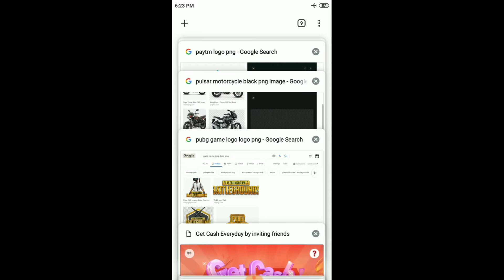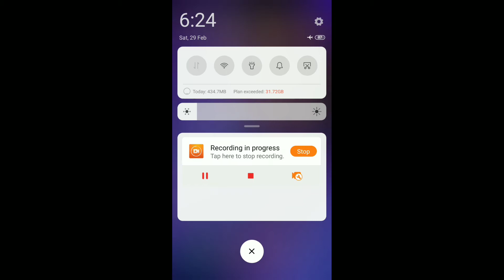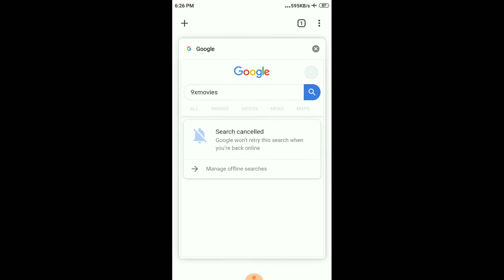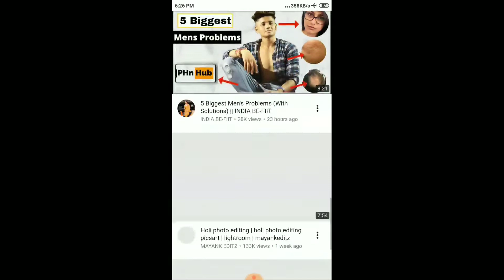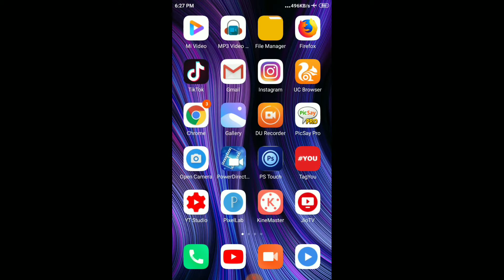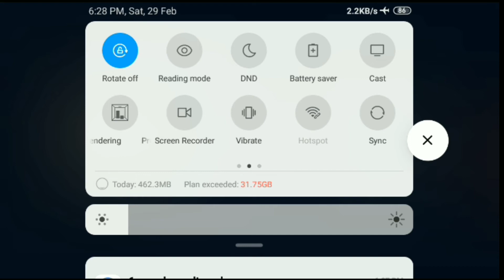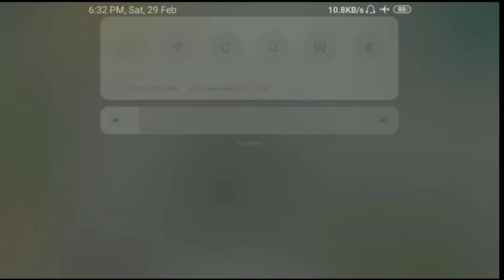airplane mode me internet kaise chalaye | airplane mode me net kaise chalaye | how to use airplane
Airplane Mode Me Internet Kaise Can | Airplane Mode Tricks | Pubg Call Solved

Dosto Is Video Mai 2 problem Ko solve Kiya hai
1st____ Agar aap internet ka upyoug karna chate hai or
Agar koi bhich Mai call karke dikkat karta hai.
2nd____Agar Aap Pubg Mobile Khelte hai or Aapko
Incoming call se aapka game lag ya hang ya koi dikkat hota hai to is video Mai aapko pura solutions diya Gaya hai Ise jarur  Dekhe

👉How to Use internet on Flight Mode
👉Most Useful Secret Code For All Mobile Phones
👉Secret Code For All Mobile Phones
👉How to hack gf phone calls
👉How to spy call recordings
👉How to make mony on internet
👉How to spy
👉Track location
👉Free internet
👉How to life time free internet
code
👉internet
👉how to
👉hree
secret
👉Ali technical world
👉How to free calling
👉How to change voice
👉Airplane mode
👉Airplane
👉Flight mode

👉Axom gaming
👉Pubg mobile incoming call problem solved
👉How to solve incoming call problem pubg mobile
👉Pubg during incoming call problem solved
👉Axom gaming gameplay
👉How to fix incoming call pubg mobile during match
👉Pubg mobile me incoming call problem
👉Pubg mobile gaming mode
👉How to get gaming mode pubg mobile
👉Pubg mobile gaming mode kaise enable kare